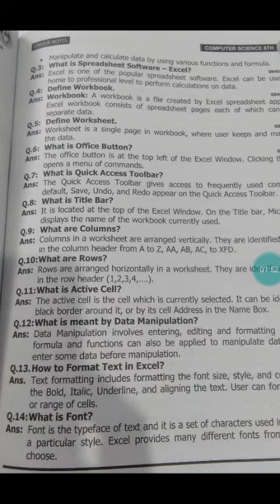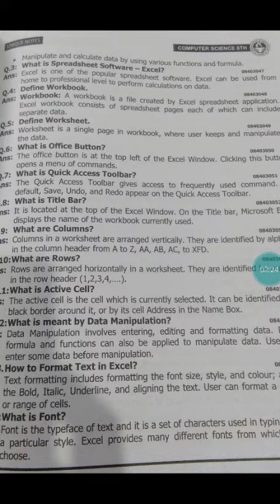Computer Science Class 8th Chap#3 Short Question 1-4